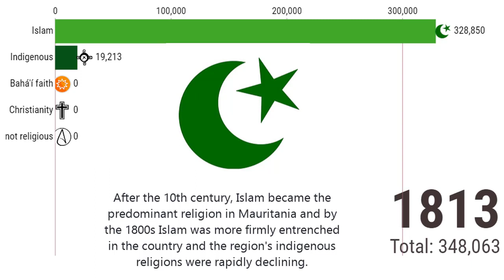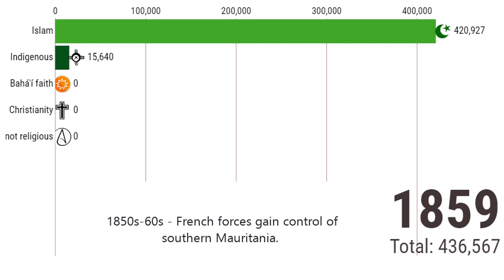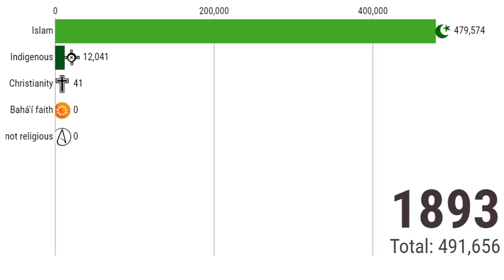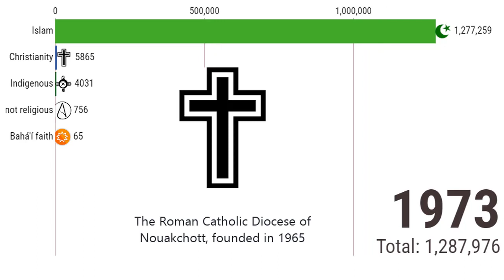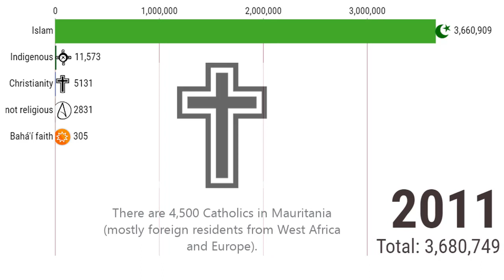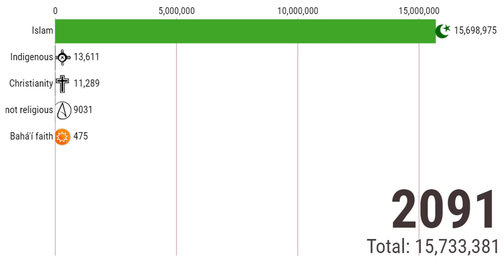Religions in Mauritania (1800-2100) | Religions Stats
I will upload visualized animated videos that show you the religious populations of each country and other islands, territories, etc on this channel. stay with us and  subscribe to watch our latest videos,

in this video, I show you Religions in Mauritania (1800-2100) | Religions Stats

Data source: This is information and estimates from my own analytics. I am not 100% responsible for the accuracy of this information and I always try to provide the most accurate information, wikipedia.com

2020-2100 information is an estimate.